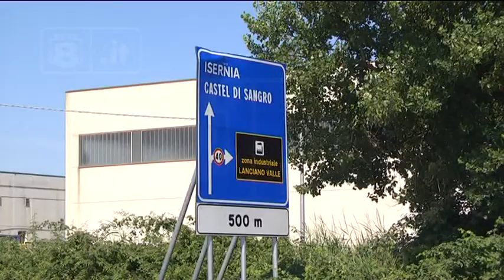Val di Sangro - Allarme occupazione alla Pierburg